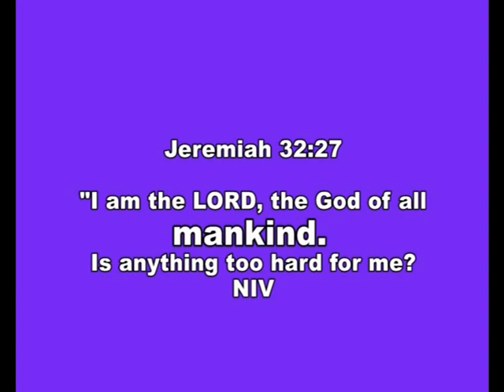Jesus Christ exposes darkness in the line of devil worshiping vibe styles